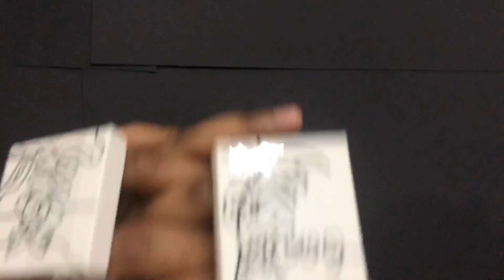Miniature Art Exhibition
This is a miniature art exhibition I created for my father artist Jeganathan Ramachandram who passed away recently.
I created my own little space from my hands to share my memories of my dad - a mini art gallery dedicated to him. I chose this day to launch this video as it is his star birthday today.
I will be doing a series of tribute works for my dad and this miniature art exhibition will grow gradually to become a life size one.
My father loved to see his paintings dance and loved expressing with movements of the hands. That is the reason why I have used my hands as panels in an art exhibition to display the miniature artworks.
The various art pieces in this gallery represent the moments I shared with my dad and the things he believed in.
In the inside of my palms on the left is Ganesha and on the right is my father. My dad loves Ganesha and so do I. He has painted many Ganeshas and talks to him as a friend.
On the outside of my left palm is "Play the Veena; Play the Tambura". That's what my father always tells me as he believed that the sounds from these instruments can heal a person.
On the outside of my right palm is "Nature Child". My father loved nature and cared for all beings. He spent a lot of time with trees and loved hugging them. He says that trees are our energy sources and enrich us.
On my left hand fingers  is "The moon child - My dad and Me". We call ourselves "Moon Child" because we both are creatively active in the night. We stay up at nights to paint as we feel more energised at that time. This painting represents that.
On my right hand fingers is "One with Appa - The Merge". This is to show that my dad and me share an eternal telepathic bond and as he always says, we are one and the same.